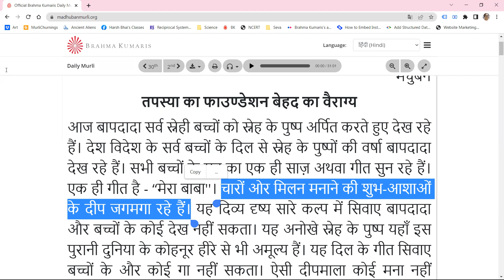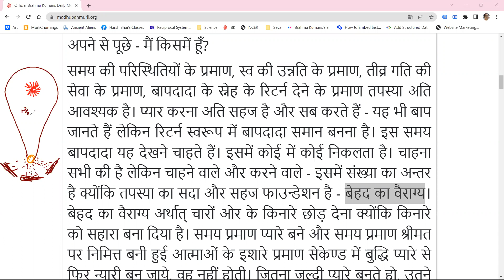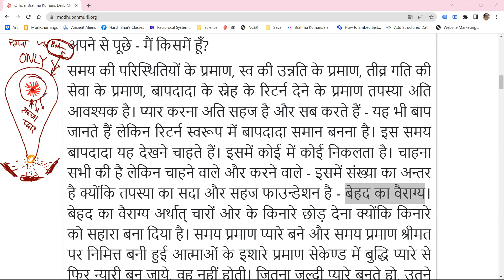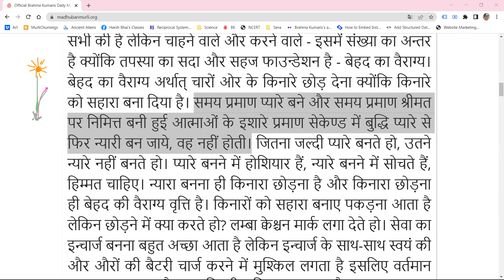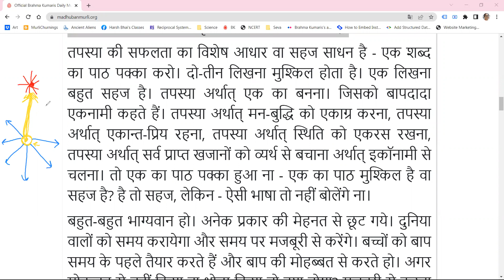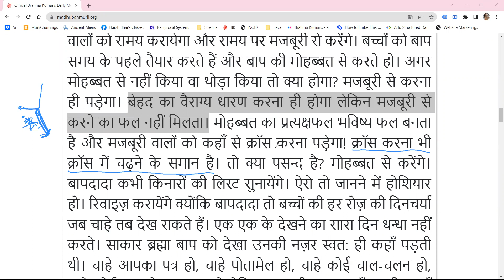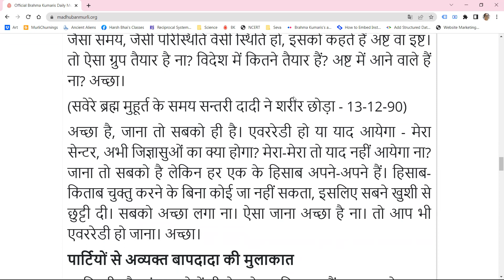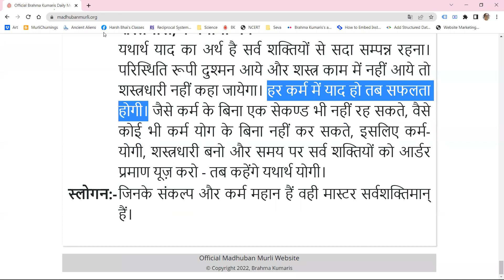तपस्या का फाउण्डेशन बेहद का वैराग्य– 13-12-1990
01st May 2022 - तपस्या का फाउण्डेशन बेहद का वैराग्य– 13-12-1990